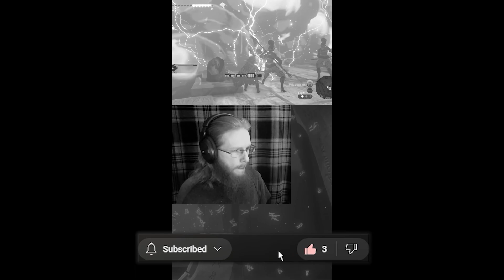Zelda Memes From My Playthrough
This video is basically funny / epic moments from my playthrough of The Legend of Zelda Tears of the Kingdom. It's most of the shorts I made while playing. It was a fun game, and I learned a lot about editing videos while playing. I'm thankful to those who make time to watch this. You can really see how things improved over time.